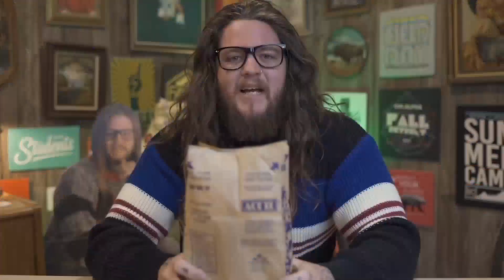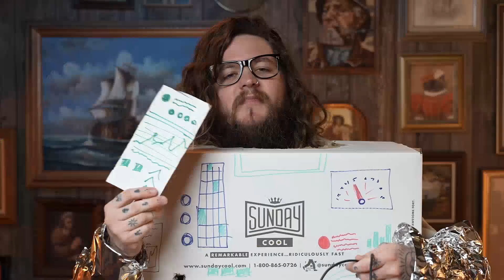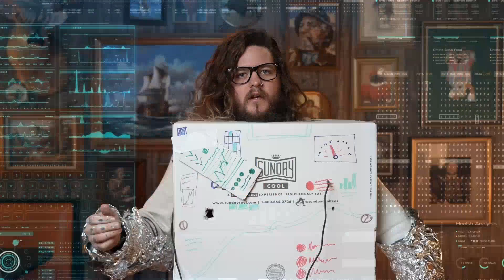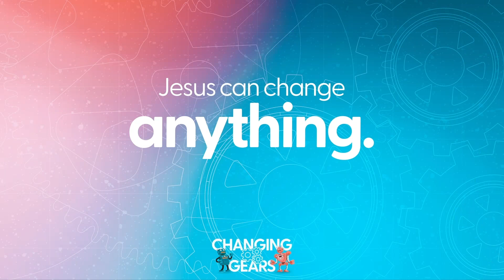March 26, 2023 | Elementary | Fellowship Kids TV